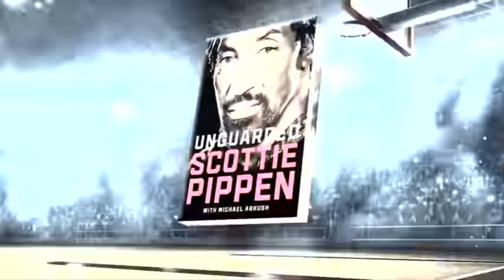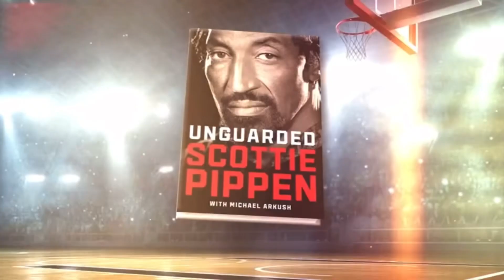Scottie Pippen Says The Bulls NEED Kevin Durant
Giving My Thoughts on Scottie’s Comments on the Bulls Talk podcast